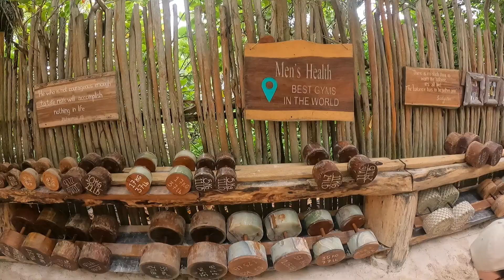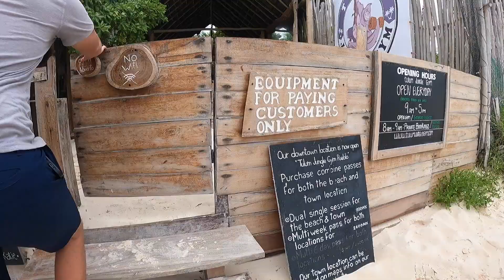Adventures in Mexico - Tulum Jungle Gym, Cenote Azul, and Mayan Ruins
In this Mexico Vlog I go to Tulum Jungle Gym, Ruins, Cenote Azul and CORE Tulum Festival

0:00 - Intro
0:35 - Cenote Azul
1:58 Mayan Ruins
2:18 CORE Tulum
2:44 - Jungle Gym